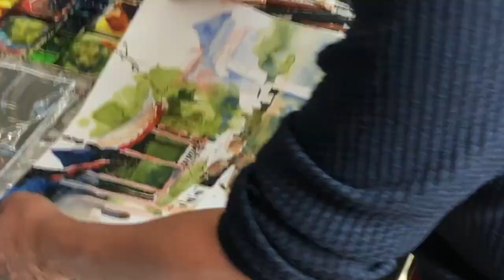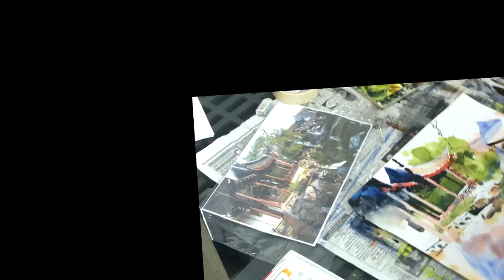郭绍鹏老师水彩《中国风景》Watercolor Chinese Garden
此视频有关郭绍鹏老师水彩《中国风景》Watercolor Chinese Garden